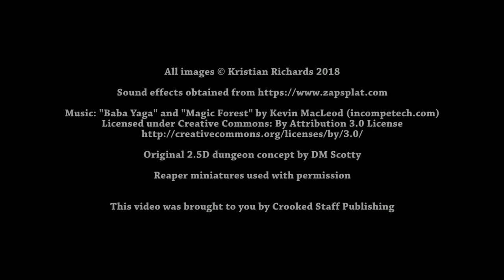Episode 14 : Rusty Metal (dungeon terrain)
In this episode we'll be taking a look at how to make levers, metal cages, rusty pipes etc., for use with roleplaying games and miniatures.

Also note that all of the textures that I've created so far can be found here: